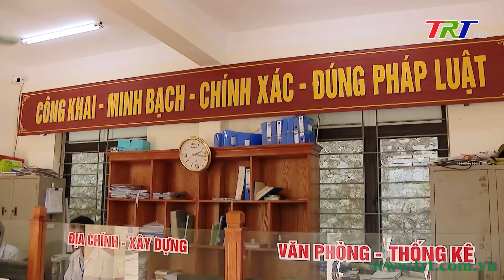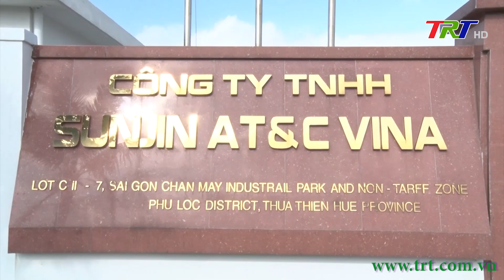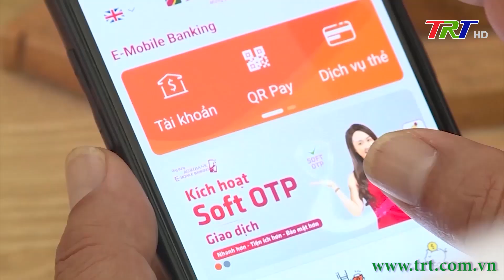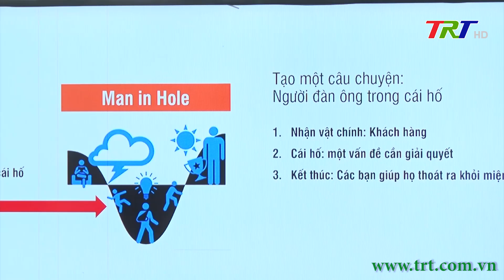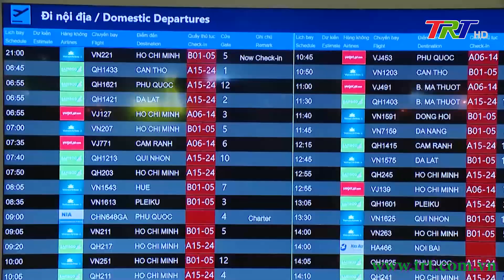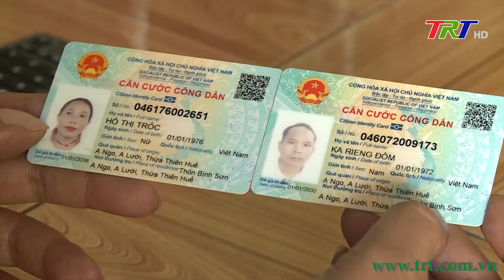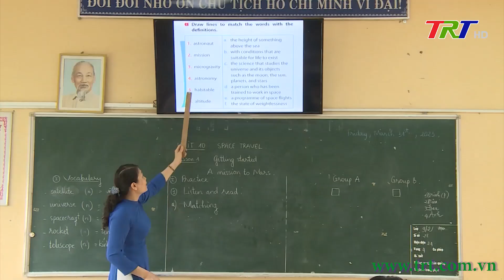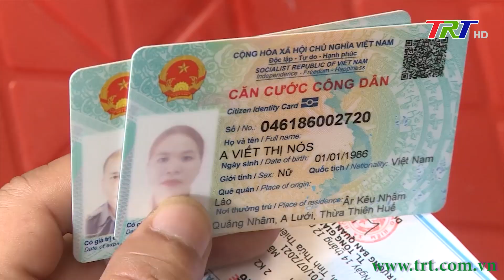Huế ngày mới 06/7/2023 (Thứ Năm)